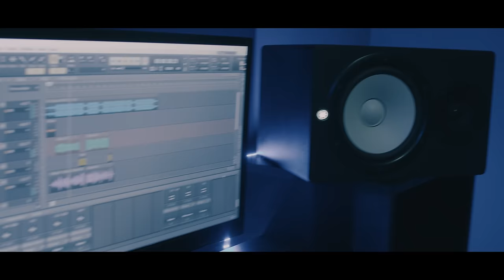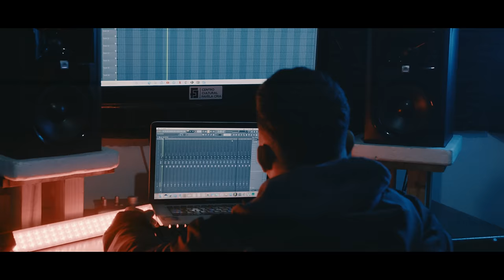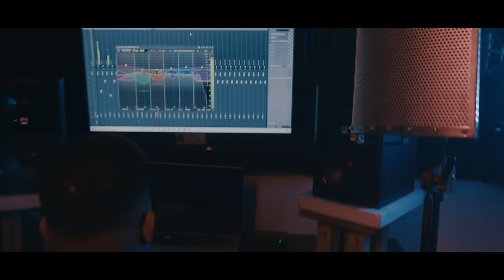Salvador Da Rima e Lord ADL - No Corre (Prod Dj Caique)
DJ Caique - Coligações Expressivas 6 (2024)

Albúm: Coligações Expressivas 6
Som: No Corre
Artistas: @salvadordarima33  e  Lord ADL
Produção Dj Caique
Mixagem e Masterização: Dj Caique

Direção e Edição: Brombini Dois G

Filmagem: Raul César (Lord ADL) e DOis G (Salvador da rima)